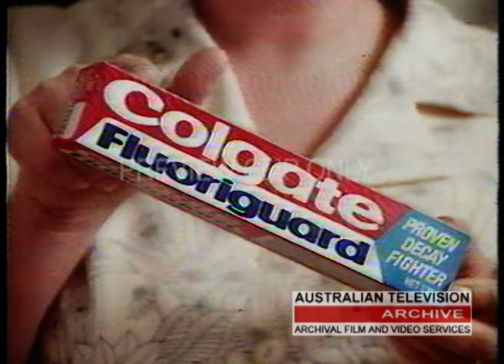Vintage Colgate Fluoriguard Ad with Mrs. Marsh - Australian Classic (1979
Looking for that perfect piece of historical footage? Look no further than the Australian Television Archive! Our extensive collection of archive and stock footage is only available through our research and supply service. With years of experience as an archive researcher, I'll work alongside you to find what you need. Need it fast? Our "priority" research service has you covered.